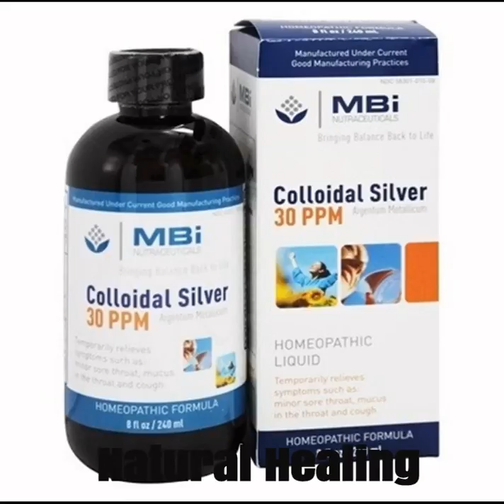How to get rid of ringworm with home remedies Fast, Ringworm treatment - Health Space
How to Cure Ringworm using Coconut Oil
Natural Ringworm Treatment - Natural Cure For Ringworm
What Is Ringworm - Causes, Symptoms and Treatment
Best Foods to Cure Ringworm | Including Vitamin A, Vitamin C & Vitamin E Rich Foods
8 Serious Diseases Signaled by Our Skin
fungal infections skin diseases and problems
FUNGAL INFECTION: Natural Herbal Remedies For FUNGAL Infections..
fungal infection cream
Eczema, Itching Problem Natural Solution By Baba Radev
Ringworm | When to Worry | Parents
Tips from a Pediatrician : How to Get Rid of Ringworm on Kids
How To Remove Plaque Without Going To The Dentist
Get Instant Glowing Skin in 15 minutes 😍 Homemade Skin Whitening Face pack
Tongue Tie Procedure With Pain Control Making Breastfeeding Better
Hijamah in Chronic skin disease
Cupping Therapy - الحجامة - Hijamah for Skin Diseases
फ़ंगस इनफ़ेक्शन का इलाज || Treating Fungal Infection (In HINDI) || Dr. Vijay Laxmi Singh
Dr Ramesh Bansal Skin Care tips on Fungal Infections (Hindi)
Jock Itch Home Treatment|5 ways to Cure Jock Itch Fast,Jock Itch Home Remedy
दावे के साथ सिर्फ एक दिन मे (Ringworm) दिनाय, दाद, खाज, खुजली जड़ से खत्म। आर्युवेद का घरेलू नूस्खा।
दाद खाज खुजली जड़ से खत्म।Fungal infection,Scabies,Ringworm,Eczema ka ilaj|daad khaj khujli ka ilaj
इस पौधे के दूध से दाद खाज खुजली की छुट्टी करें | fungal infection home remedy
दाद खुजली को खत्म करने का आसान उपाय , Daad Ka Gharelu Upay , Daad Ka Ilaj, Ringworm Treatment, दाद
How to get rid of ringworm
How to Kill Ringworm
Ringworm Infections from Pets
What Causes Ringworm? -- With 6 Killer Ideas that can Help!
I caught the ringworm at the gym + how I got rid of them in 2 days
O'kee
Healthy Living
What is Ringworm
HomeVeda Nutrition
BRIGHT SIDE
MP Live
Fungal Infection Info-Treatments
Humbas Guyer
Ramdev Ayurveda
Home remedies gharelu nuskhe
Parents
ehowhealth
Monika Sharafina
Wonderful Life
Family Pediatrics
Gyana Bigyana
Pika Yonzon
Tanveer Hkm MD
AL-GHUFRAN Hijamah
Skin Care & Cure
Dr Ramesh Bansal Skin Care tips
Ramdev Ayurveda
Ayurved City
frank ortiz
R. Sonia Batra, MD
kwhitsitt1
Ess Murray
yankulovski21
jivan ayurveda
Health And Vastu
ujjwal mitra
Natural Remedies